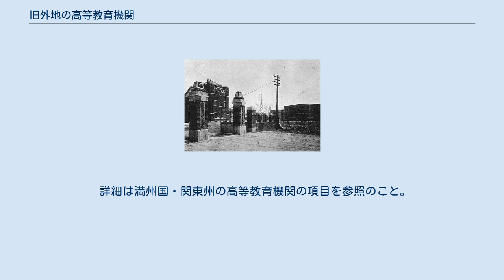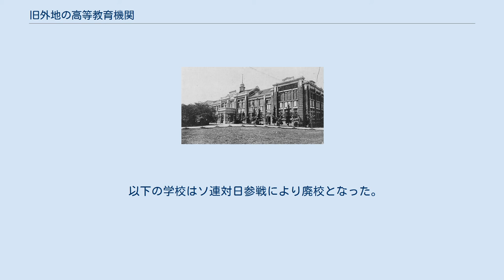旧外地の高等教育機関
旧外地の高等教育機関（きゅうがいちのこうとうきょういくきかん）。
ここでは、台湾・朝鮮・樺太・関東州など、狭義の「外地」とされる地域だけではなく、満州・中国大陸・南洋（東南アジア）など、第二次世界大戦終結以前の日本の勢力圏内に組み込まれたアジア諸地域に設立された高等教育機関についても扱う。
 第二次世界大戦以前に日本に統治されていた外地の高等教育機関は、多くが文部省管轄下にあった日本国内（内地）の高等教育機関と異なり、ほとんどの学校・大学が台湾総督府・朝鮮総督府・関東局・南洋庁あるいは外務省の管轄下に置かれていた点に特徴がある。
 台北帝国大学 詳細は日本統治時代の台湾の高等教育機関の項目を参照のこと。
以下、全て官立学校で台湾総督府の所管であった。
 京城帝国大学 京城工業専門学校（現・ソウル大学校工科学校） 詳細は日本統治時代の朝鮮の高等教育機関の項目を参照のこと。
官公立学校のみならず多くの私立学校が存在していたのが朝鮮の特徴であるが、私立･官公立を含めすべての学校が朝鮮総督府の所管学校であった。
 旅順工科大学 詳細は満州国・関東州の高等教育機関を参照のこと。
すべて関東局所管の学校である。
 詳細は満州国・関東州の高等教育機関の項目を参照のこと。
 以下の学校はソ連対日参戦により廃校となった。
 東亜同文書院虹橋路校舎